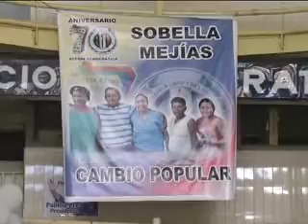SOBELLA MEJIAS ANUNCIA SU APOYO A FALCON